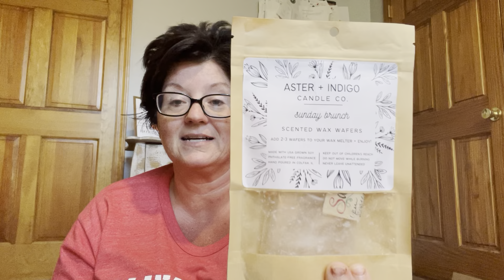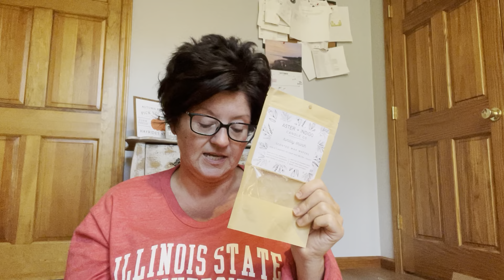Wax Empties/What I’ve been warming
Aster + Indigo Candle Co